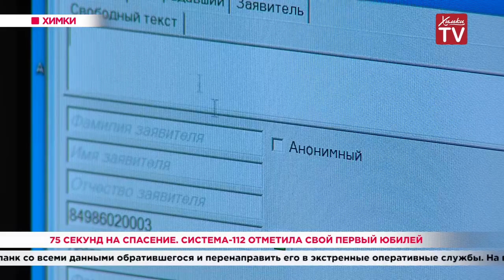75 секунд на спасение. Система-112 отметила свой первый юбилей. 04.06.20